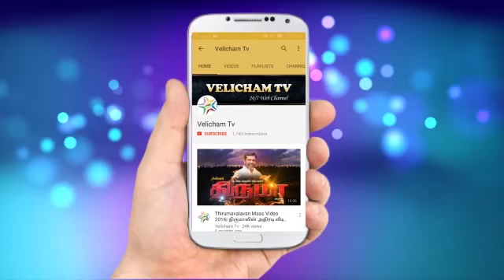வெள்ளிவிழா மாநட்டில் திருமாவளவனின் எழுச்சி உரை | Thirumavalavan Speech at VCK Silver Jubilee Year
Velicham Tv is a leading tamil language entertainment channel broadcasting innovative shows & programs from India. Velicham TV is part of the Viduthali Chiruthaligal Party which was organised by Thol. Thirumavalavan.

Please Comment to improve.

Keywords : Velicham velichamtv "vck tv" vck "thiruma tv" "vck videos" thirumavalavan Viduthalai tamil "tn news" "how to" "வெளிச்சம் டிவி" தொலைக்காட்சி "Velicham TV" "Velicham Television" "Velicham Tholaikatchi" வெளிச்சம் "வெளிச்சம் தொலைக்காட்சி" "velicham tv program" "velicham tv promo" "velicham tv show" "velicham tv programs" "velicham tv promos" "velicham tv shows"